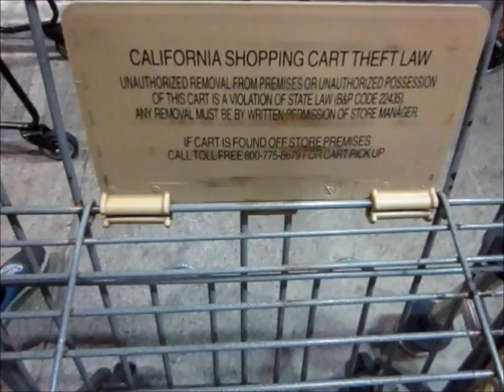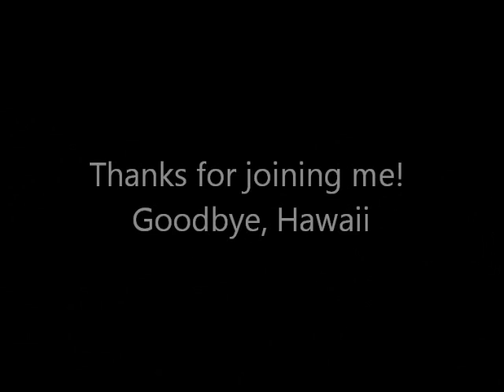B@G's Episode 13 - Hawaii Day 5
Gringo has some birthday fun on his last day in Hawaii.
Song used is "Blue Ink" by Woody Herman.